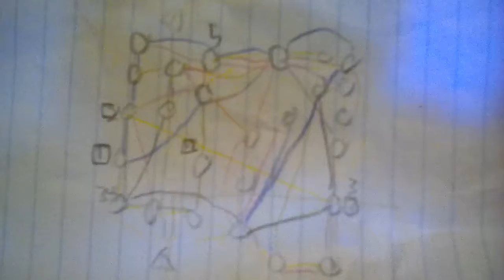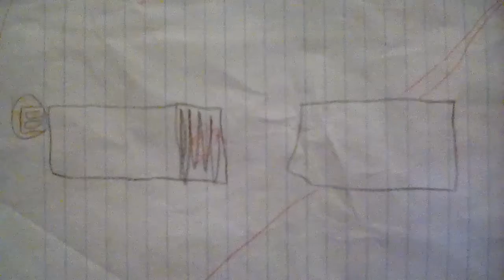Dart (2) Mrt train dark green line episode 3